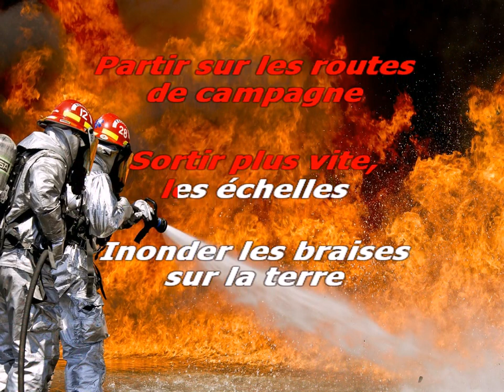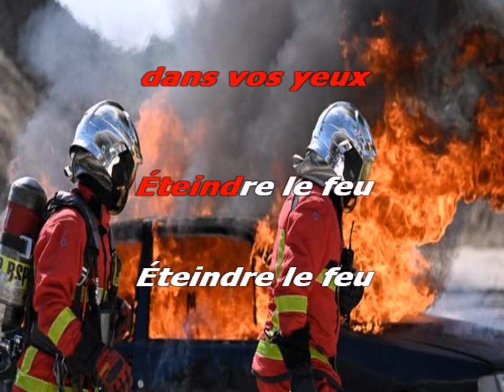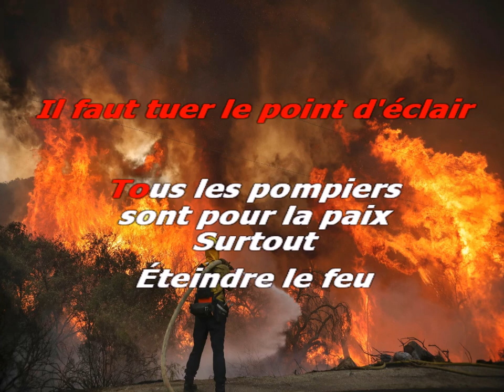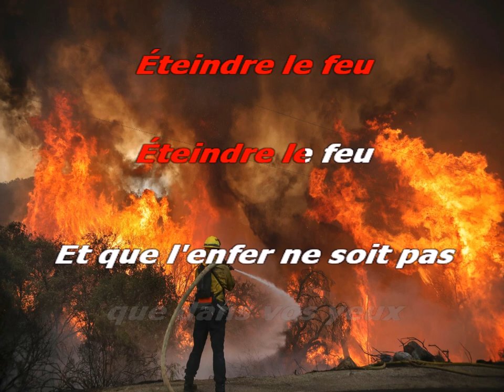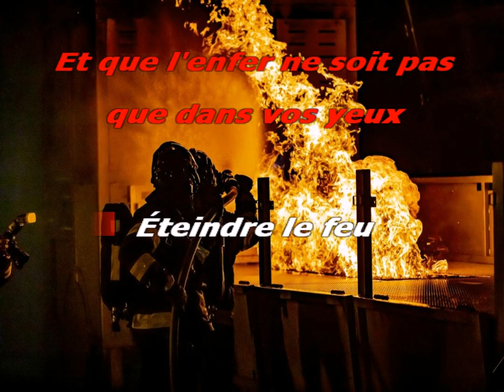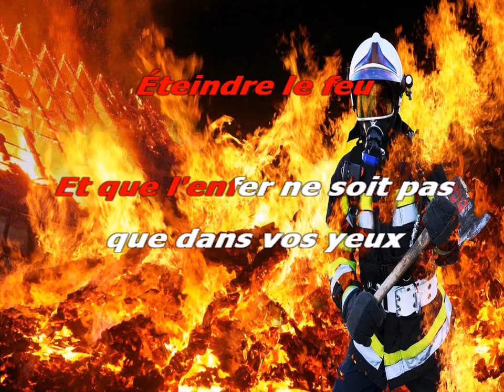Éteindre le feu (Allumer le feu de Johnny HALLYDAY)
Salut à tous, Voici une parodie karaoké d'un hymne à nos pompiers.